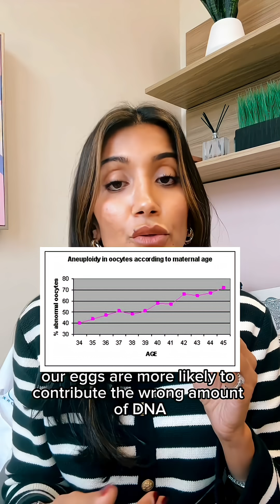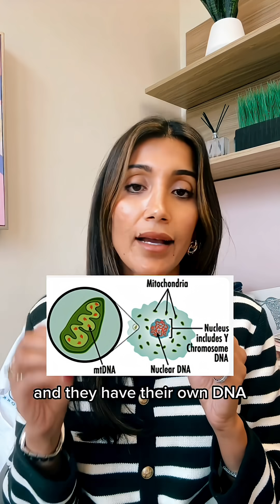Eggs & DNA: The Clock TikToks On! ⏰🥚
PSA A viral video from phD creator @sadovskaya_doctor is making the rounds but her take on the Science Advances study is misleading. The paper looked at mitochondrial DNA in eggs, not nuclear DNA, which is the main reason egg quality declines with age. Yes, mitochondrial mutations dont increase with egg age according to the study, but the biological clock and main driver behind female age related infertility and miscarriage is still very real when it comes to egg quality and fertility. Watch the video to hear me break it down the difference between chromosomal errors and mitochondrial dna mutations and how aging impacts female and male fertility differently. For women, age can determine odds of embryo implantation and miscarriage and some conditions such as down syndrome but for men, there can be associations between advanced age and certain medical issues in children (including neuro developmental disorders such as autism).

 Women deserve clarity, not click-bait. When it comes to science content, please dont dangle false hope and sensationalized takes on studies just to get clicks.

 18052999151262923